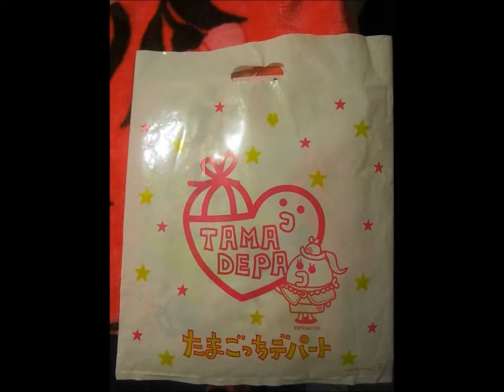Tamagotchi store Tokyo!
I was able to go to the Tamagotchi store but it's gonna be closed down at the end of the month so i got most that i could.